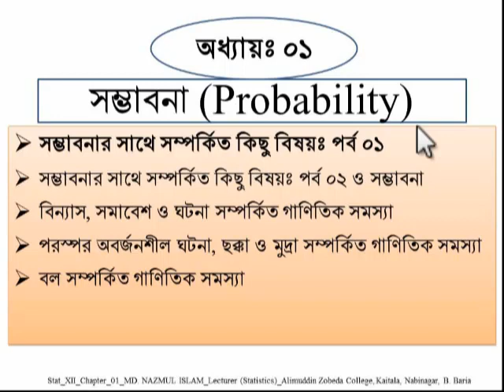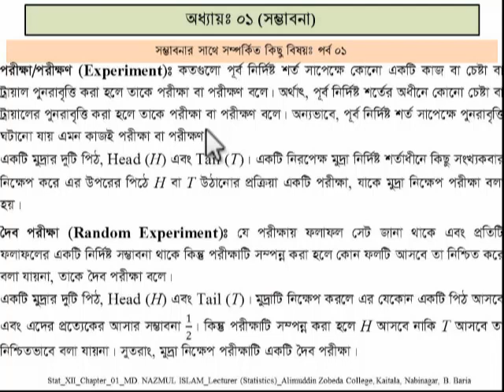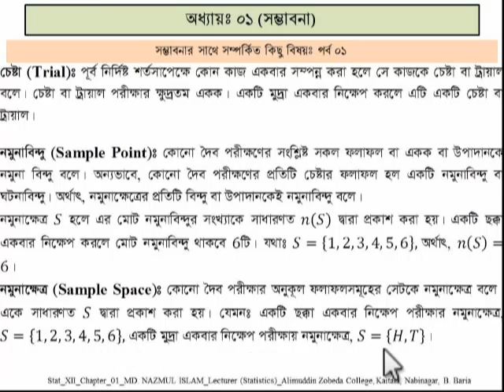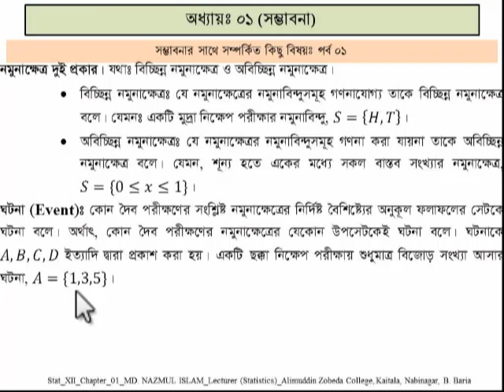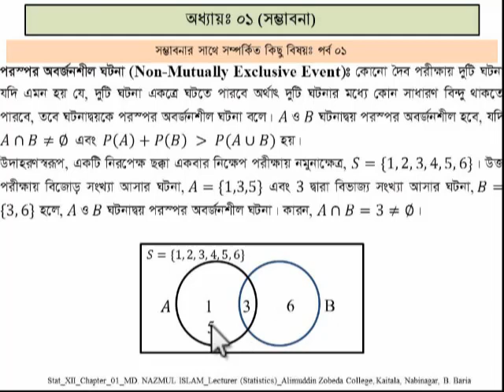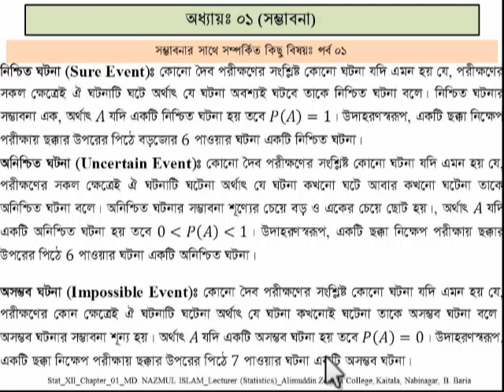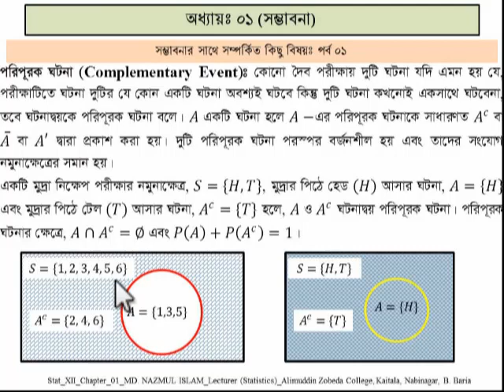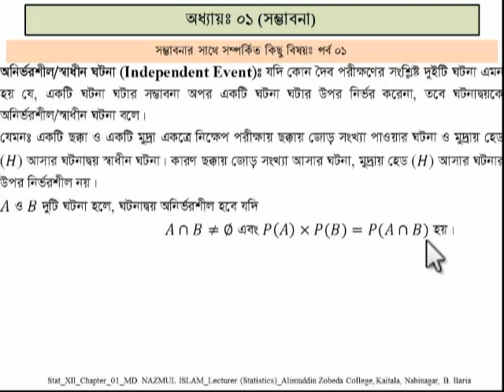Introduction to Probability Related Topics HSC_Statistics_2nd_Chap01_Lec01_Nazmul_AZC